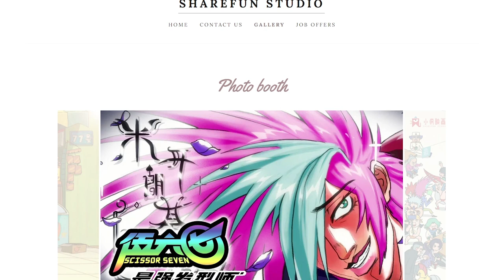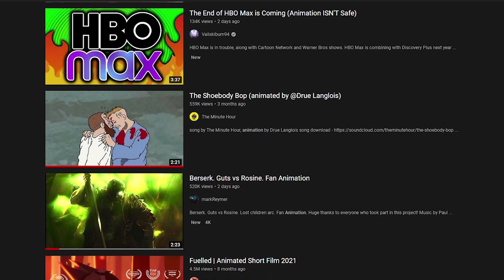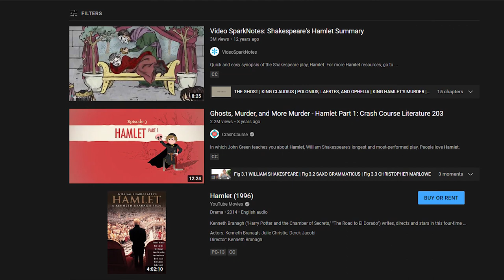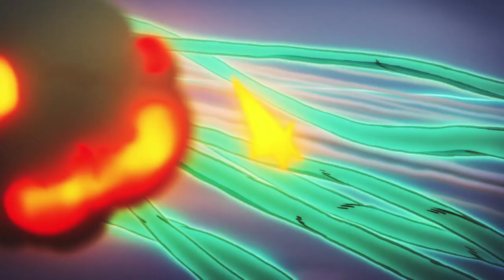Scissor Seven is Weird..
Scissor Sever or Killer Seven ended up being such a wild anime series. It was very much expected out of a newer Chinese anime studio. It's heavy comedy and action worked really well together.